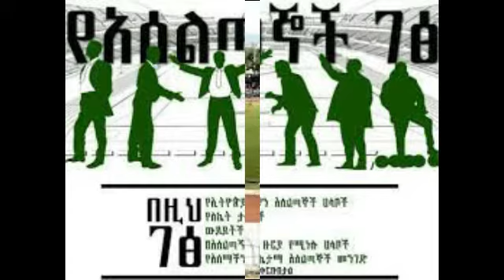ስፖርትን በባለ ሙያ አይን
Awash90.7FM Awash FM Ethiopia